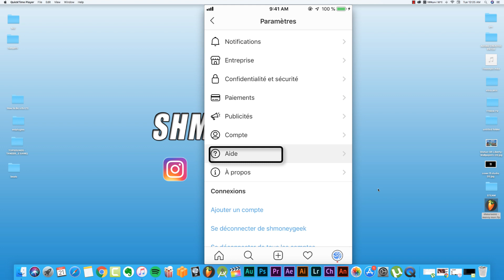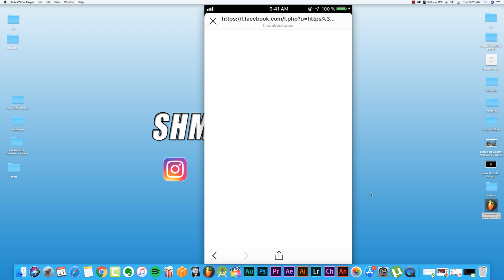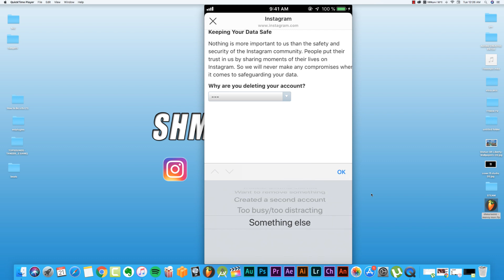Comment Supprimer votre compte Instagram